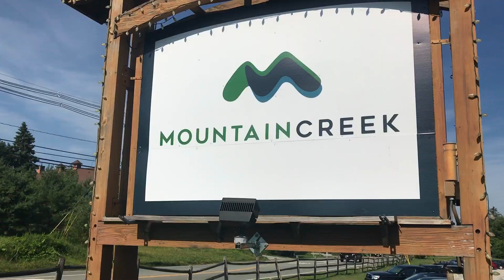Mt. Creek bike park Summer 2019 Vol 1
First time back on the bike course in maybe 9yrs.  Wayne vs. Wayne

 Still got it !